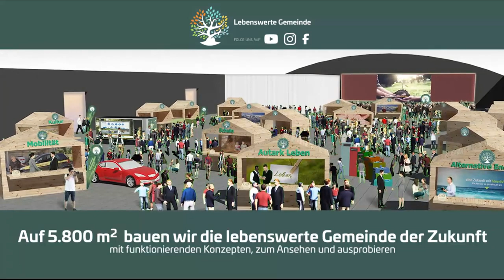Annemarie Moser-Pröll Jahrhundertsportlerin Lösungskongress Bewusst Gemeinsam Leben am 14.09. 2019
Über 2.500 Menschen aus innovativen und nachhaltigen Unternehmen, zukunftsorientierten Gemeinden, der öffentlichen Hand sowie kreative Köpfe aus ganz Österreich begegnen sich zum Austausch ihrer Erfahrungen.
Pioniere mit jahrzehntelanger Erfahrung treffen sich mit engagierten Menschen aus allen Bereichen der Gesellschaft.

Hauptstraße 83
5600 St. Johann im Pongau
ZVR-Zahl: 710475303